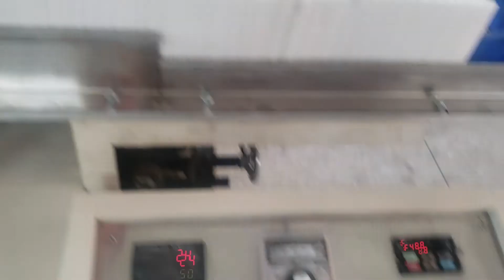Factory outlet high efficient best price napkin folding paper machine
Factory outlet high efficient best price napkin folding paper machine for production of make napkin paper